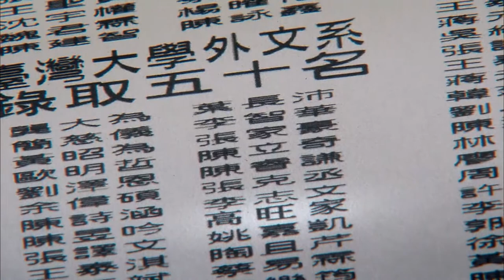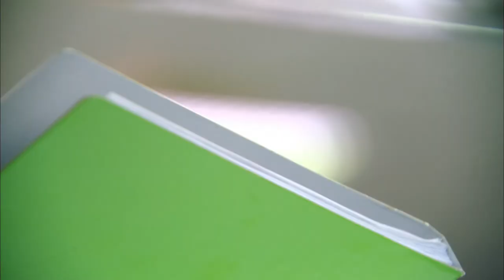【Eng SUB】 Happy Dandelion | EP27 | 幸福蒲公英 | Studio886 | Tang Yu-Zhe | Taiwanese Drama